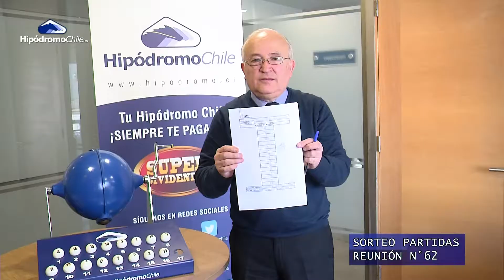Sorteo de Partidas RN N° 62 (Jueves 20 de Septiembre) Hipódromo Chile 2018